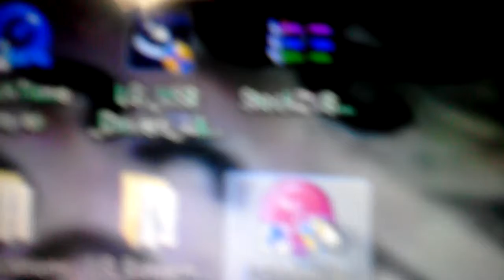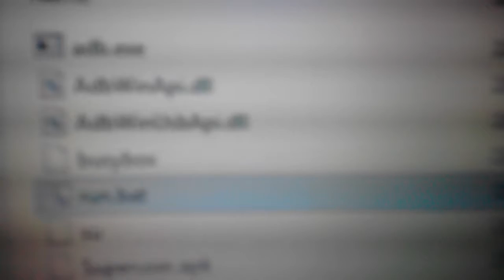how to root lg esteem 4g zvd [need help]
i need some help with rooting my lg esteem form metro  (sw version ms910ZVD) i have tried every download ntn works i have a window 7 computer some body plzz help me need my phone rooted